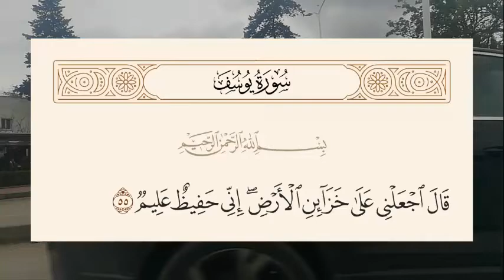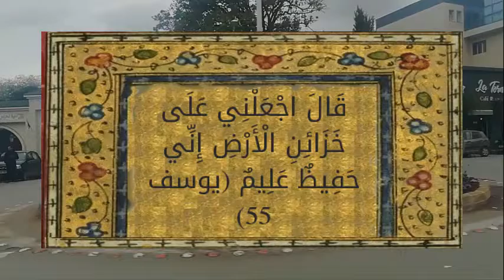تفسير الأية : قالَ اجعَلني عَلى خَزائِنِ الأَرضِ إِنّي حَفيظٌ عَليمٌ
كان مجمل ما طلبه يوسف -عليه السلام- من الملك أن يجعله والياً على أموال الدولة، وهو المقصود بقوله اجعلني على خزائن الأرض، وأراد بالأرض بلاد مصر، وتتمثّل هذه المهمّة بحفظ الأموال من الضياع.
The entirety of what Joseph - peace be upon him - asked of the king to make was the governor of the state's money, which is what is meant by his saying put me in charge of the treasuries of the earth, and he wanted the land of the country of Egypt, and this task is to save the money from loss.